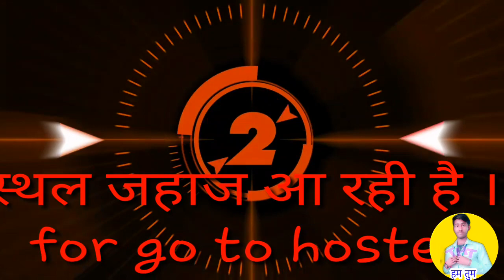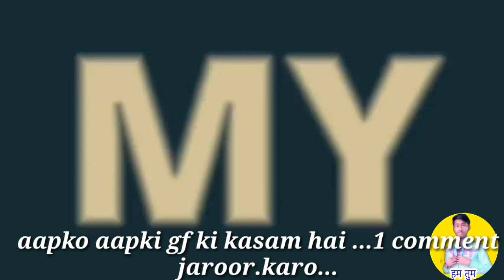save nature | Planting video Hamtumtips |one way to save life | SBS Boys Hostel Asr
_-' MY'-._    _.._
'._/| *INDIA*     ''. ;'-

Welcome on your channel "TECHNICAL HAM TUM"

Easy trick, aasan tarika, आसान तरीका

भाई साहब AAP JARA RUKO TO.

ABOUT THIS VIDEO. masti with friend's and grow plant by plantation.. आप सभी भी एक plants ज़रूर lagaaye...

Instagram pe aa jao jaldi.

Twitter pe aa jao jaldi..

🌍Facebook Maa da laadla durgesh

🌐 ＳＨＡR E

❤️ Guys mai puri Koshish krugaaa !! ki is channel pr apko quality content mileeee,, bakionn se kush alag kush khaaaas mileee !!
✌️Goal - 1M
🌐 SCHEDULE ­
🌐 Find new Video ( Every Day ) & LIVE EVERY SUNDAY ­

Technical हम तुम is a Youtube Channel Where You Get All Answers Of Your Doubts/Questions About Tech/Tips For Youtube in Our Own Hindi Language So Subscribe This Channel And Press The Bell Icon..
I APPRECIATE YOUR VISIT TO MY CHANNEL.
,,,,,,,,,,,,,,,,,,, *I* ,,,,,,,,,
,,,,,,,,,,, *LOVE* ,,,,,,,,
,,,,,,, *SUPPORT * ,,,,,,,,,
Mai Durgesh Technical ham tum Support se apke sapno ko support karta hoon..

_-' MY'-._ _.._
'._/| *INDIA* ''. ;'-